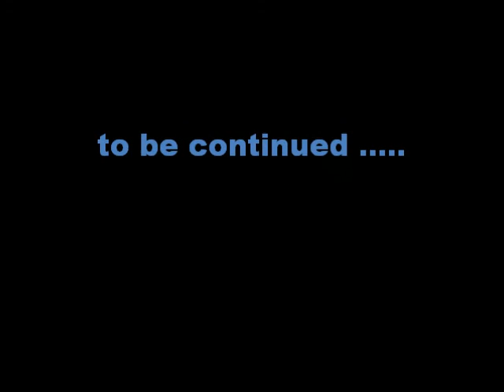Clif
Clif - leonberger 7 měsíců